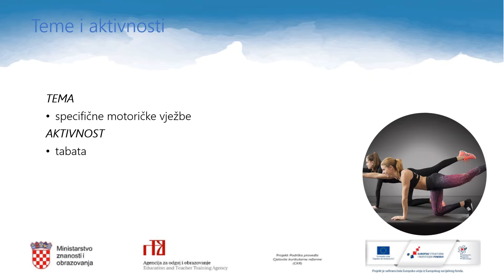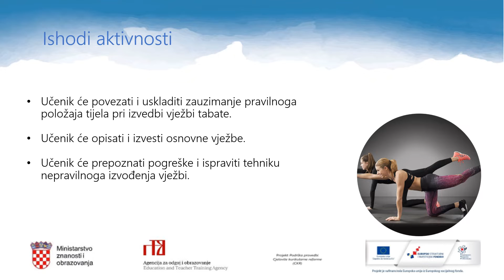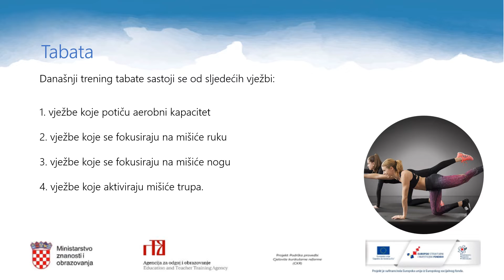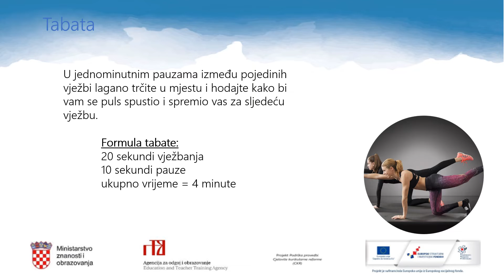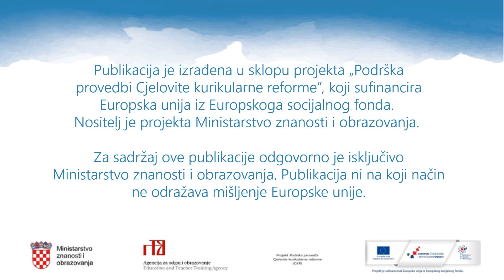Tjelesna i zdravstvena kultura 3. razred SŠ - Tabata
Autor: Ivana Marić